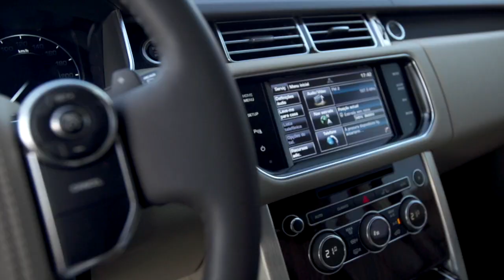Land Rover - Range Rover Sport 2016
Land Rover commecial
Produced by Raphael Macek